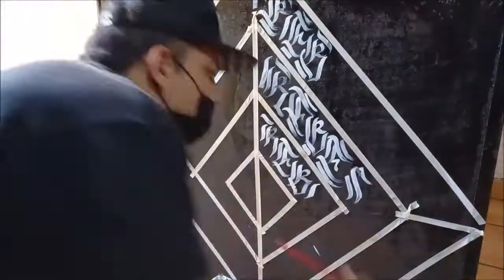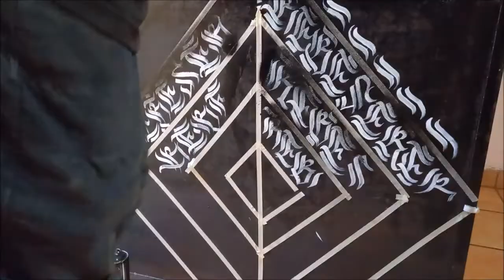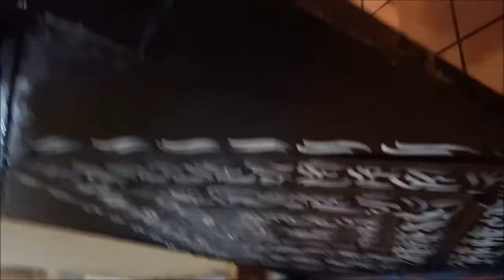calligrafia artistica en puerta time lapse chicano lettering handstyle letras chingonas